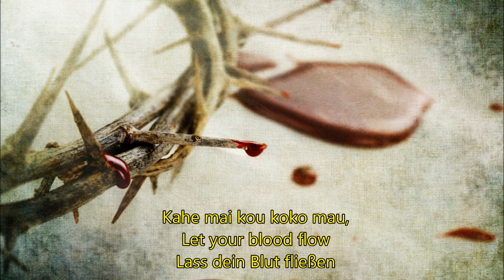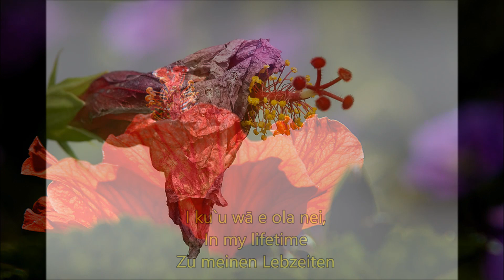Fels der Zeitalter - Pohaku Kahiko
E Iesu ka mōhai no`u,
Holo au i loko ou,
`Oia no ka pūnāwai,
Kahi a`u e ma`ema`e ai.
Kahe mai kou koko mau,
Me ka wai mai kō `ao`ao:

Inā `uwē waimaka wau,
Inā ho`oikaika mau;
`A`ole `oia he mōhai,
No ka hewa e pau ai;
`Oe ke ho`āla nei,
`A`ole mōhai hala e.

I ku`u wā e ola nei,
I ku`u wā e make ai;
A pi`i a`e i kēlā ao.
A nānā i kou nani mau,

I do not own or claim any rights on music or picture